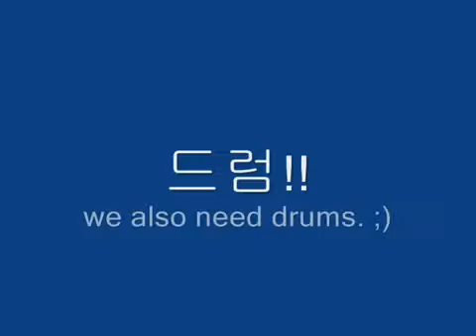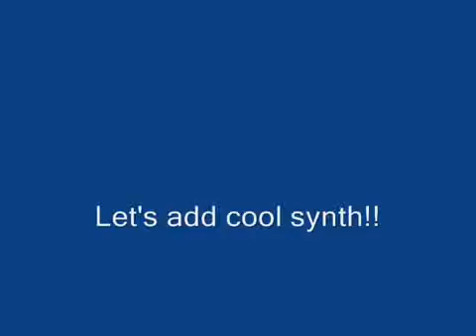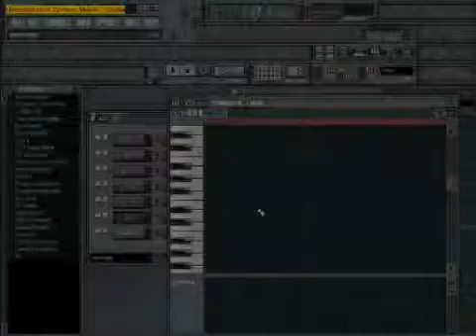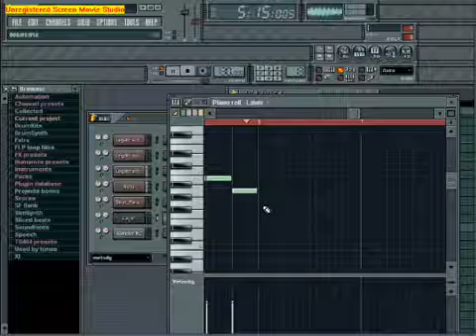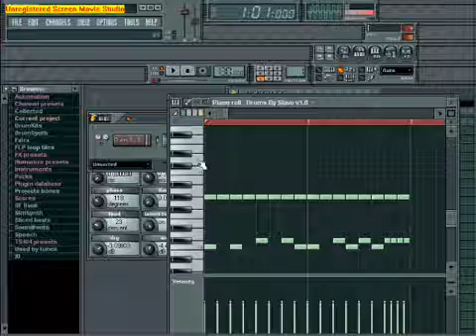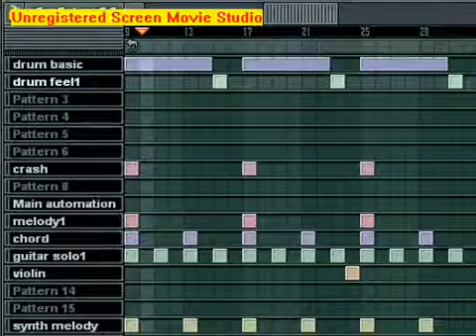How to Create Music in Minutes!! Fruity Loops Studio)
кого интересует заработок в интернете,вот он, помогу розвивать ваш зароботок